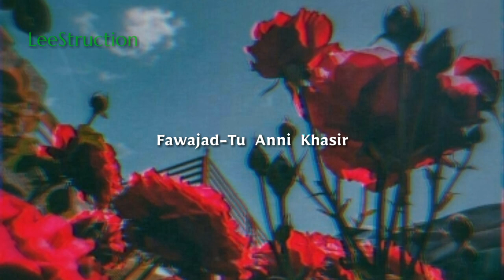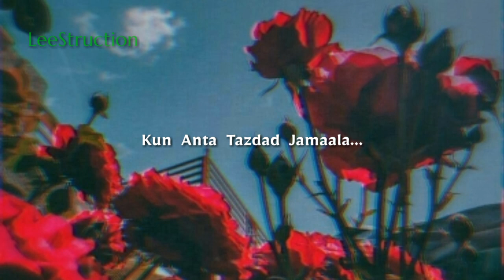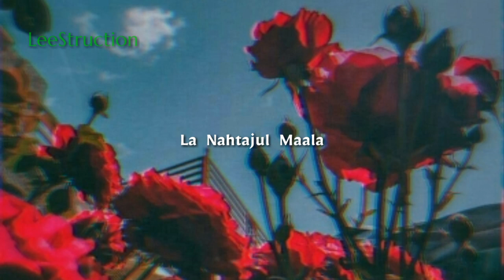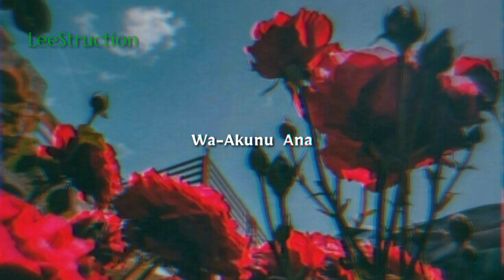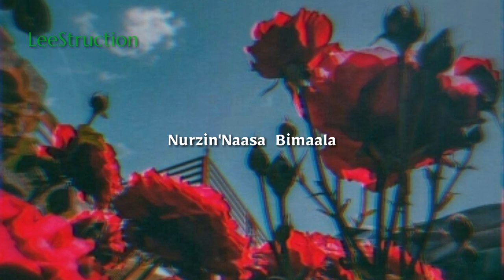Humood "Kun Anta" Lyrics | LeeStruction Official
About
Humood Othman AlKhudher, commonly known as Humood Alkhudher, is a Kuwaiti singer and music producer. Humood released his compilation album Fekra in 2013. In 2014, he was signed to Awakening Records and in 2015 he launched his album Aseer Ahsan. In February 2020, he announced his new album Matha Ba’d?. Wikipedia
Born: January 24, 1989 (age 34 years), Kuwait City, Kuwait
Albums: Aseer Ahsan, Matha Ba’d?
Nationality: Kuwaiti
Record labels: Awakening Music, Rotana
Instrument(s): Vocals; Piano